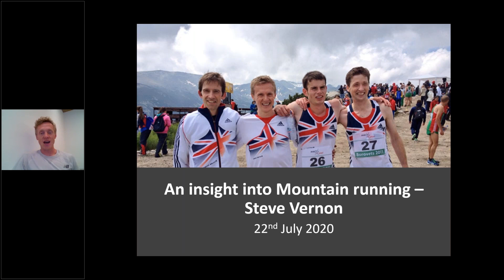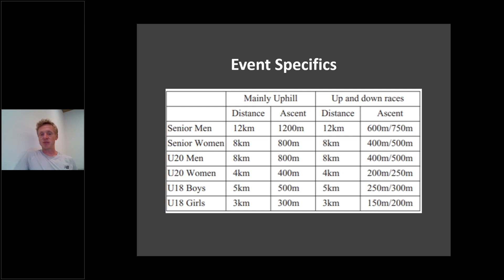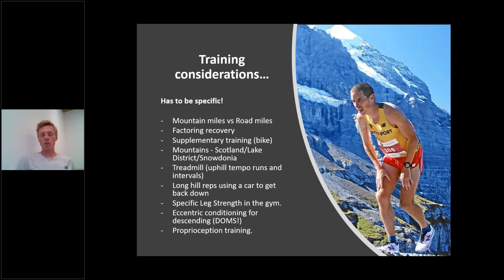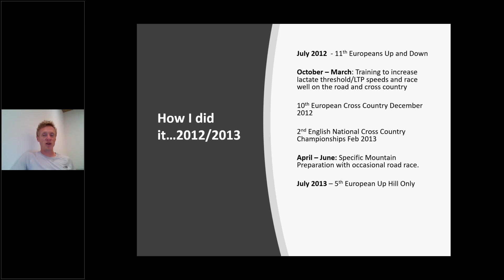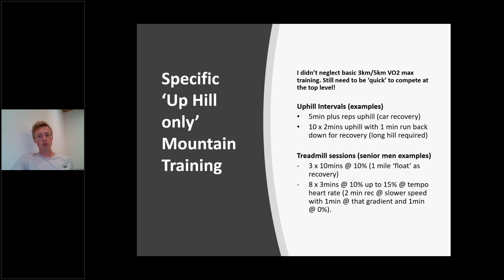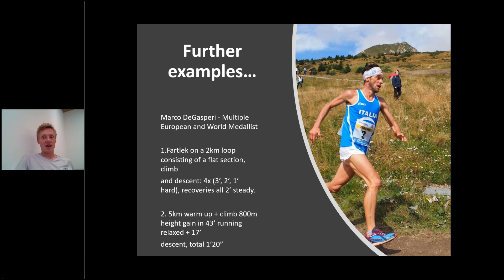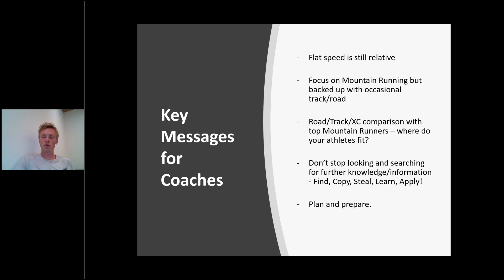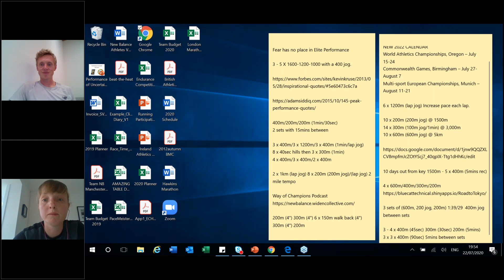Steve Vernon: An Insight into Mountain Running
Steve is a former England and GB international runner on Cross Country and the Fells. Steve is now the Head Coach at Team New Balance Manchester which boasts an elite group of senior endurance athletes including Welsh athletes Andy Davies (Marathon, Trail and Fell) and Eli Kirk (Road and Track).

Audience: This webinar is suitable for coaches and athletes from all backgrounds with an interest in Mountain Running.

This webinar will explore:

-  Steve's experience as an athlete competing in Mountain running
-  The components of Mountain running - what do you need to know about the event to coach it/compete in it.
-  Training tips and sessions for Mountain Running
-  Race day preparation and racing hints and tips